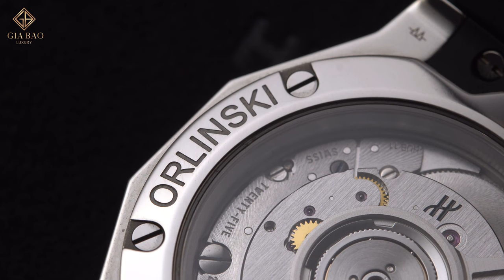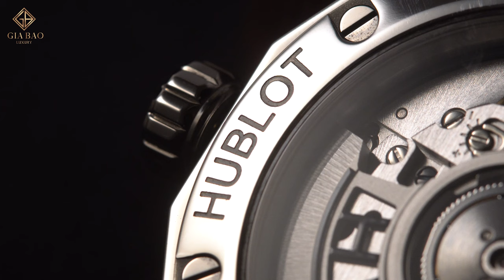Review đồng hồ Hublot Classic Fusion Orlinski Titanium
Từ họa sĩ đường phố Marc Ferrero, nghệ sĩ về hình xăm Maxime Buchi hay nghệ sĩ điêu khắc Orlinski đều từng hợp tác với Hublot, và cho ra những cỗ máy thời gian mang dấu ấn của hai bên, đảm bảo sự vận hành mang tính cơ học cùng nghệ thuật tâm hồn mỗi người nghệ sĩ.

Hệ thống showroom:
- 69 Quang Trung, Hai Bà Trưng, Hà Nội
- 55 Đống Đa, Hải Châu, Đà Nẵng
- 164 Trần Hưng Đạo, Quận 1, TP Hồ Chí Minh